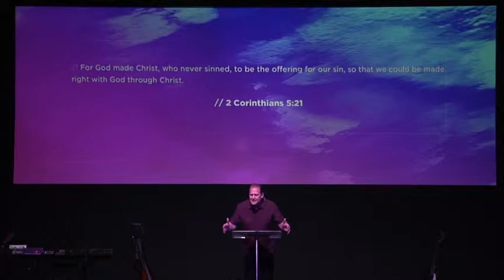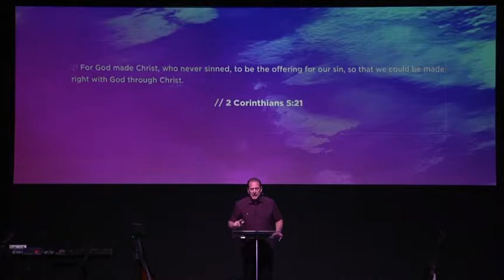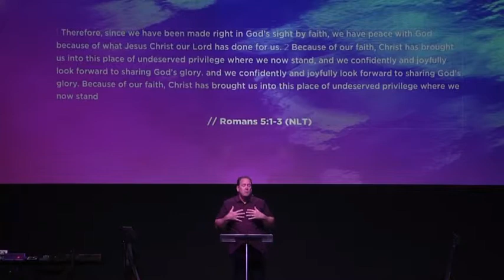Easter at South Bay 2019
Easter at South Bay with Pastor David Speicher